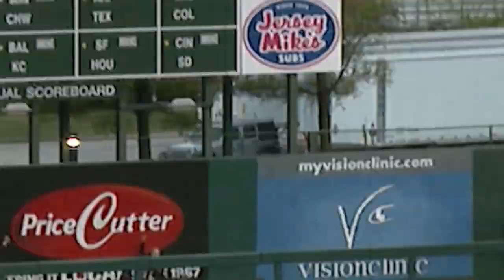Top 10 Moments: #3 Baseball Beats Arkansas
No. 3⃣ - The Bears do it again! 🐻

Nick Rodriguez knocked a leadoff home run and MoState scored six in the 3rd on the way to beating a top-10 Arkansas team for the second consecutive season!